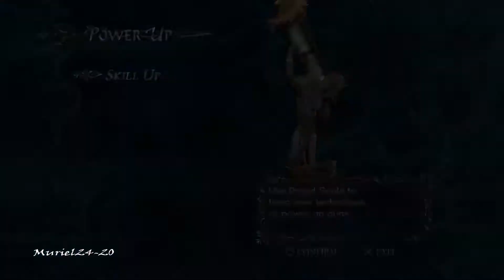Mission 2 Playthrough - Devil May Cry 4 Special Edition (PS4 Pro) Japanese